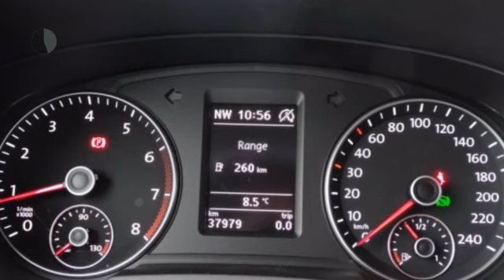Volkswagen Sharan 1.4 TSI 150pk BMT 6-DSG Exclusive Series | 7 Persoons|Zondag ope